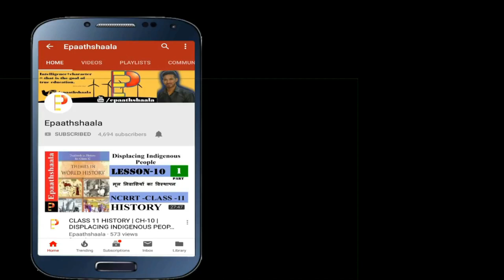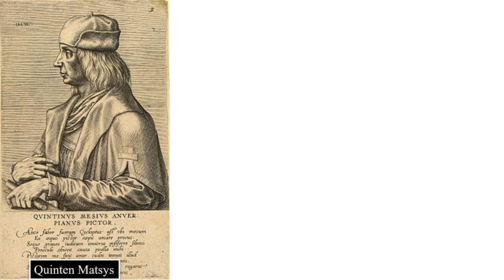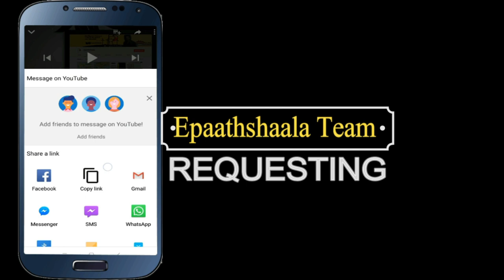NCERT Class 11 English Chap 4 Landscape of the Soul | Hindi Summary| Short Explanation |Epaathshaala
Namaskaar Dosto, is video mein aapse class 11 English ke Chapter - 4 Landscape of the Soul ke bare me baat karunga. Mujhe umeed hai ki yeh video aapko pasand aayegi.

Best wishes
VIJAY KUMAR

All in one CBSE Question Bank Class 11 Chapter wise & Topic wise Solved Papers

▶ Political Science
▶ English Core
▶ Physical Education
▶ Business Studies

Class 11 - CBSE - 2020-21 - Political Science, History, Geography (Set of 3 books)

▶ Political Science + History + Geography

Question 1.
Briefly narrate the story of the Emperor and the Chinese artist.

Question 2.
How did stories such as the one about Wu Daozi play an important role in China’s classical education?

Question 3.
Why did the artist agree to get his daughter married to the blacksmith?

Question 4.
What is the difference between the Chinese and European art?

Question 5.
How does shanshui express the Daoist view of the universe?

Question 6.
What is lacking in Shanshui?

Question 7.
How is the pranayama compared to the Middle void?

Question 8.
How did the theory of ‘brut art’ put forward by Jean Dubuffet get credence?